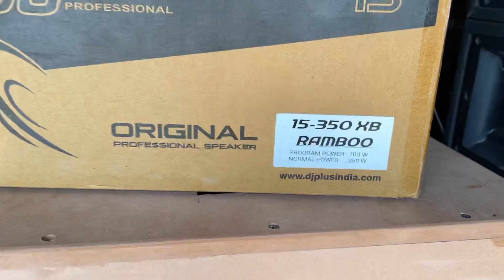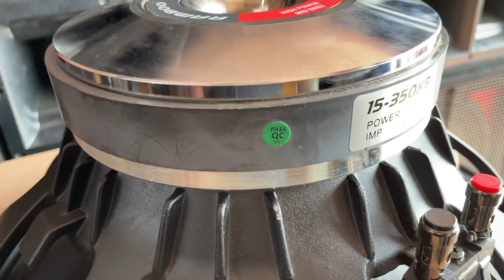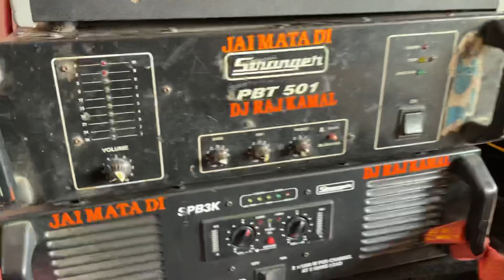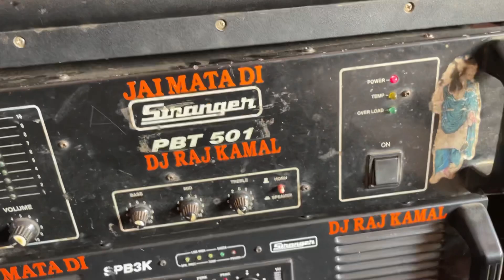Dj plus 350 watt, 15-350XB Sound testing video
Dj Box Banwane ke liye call Kre